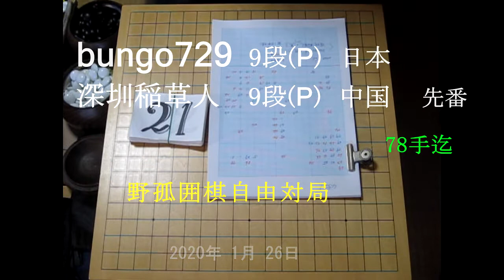bungoP九段(日本) 深圳稲草人P九段(中国) MR囲碁4521